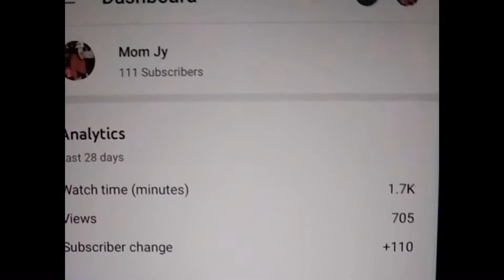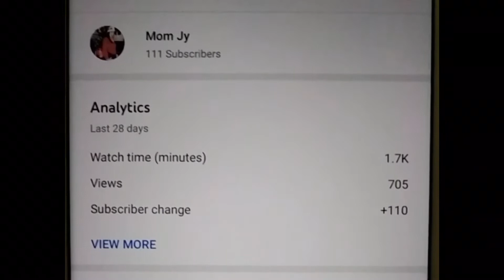Happy 100 subscribers | Thank you all | Mom Jy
Thank you so much everyone. So happy today.